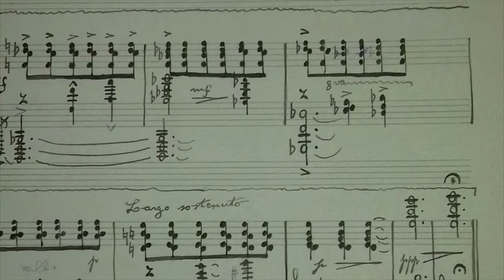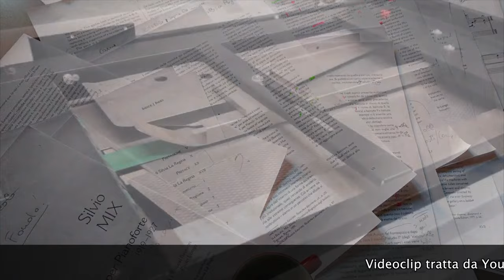Silvio Mix un compositore dimenticato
Nell'intervista il compositore Paolo Longo ci racconta la vita di Silvio Mix, un compositore nato a Trieste. Longo ha curato la pubblicazione dei brani per pianoforte di Mix per la casa editrice Consonarte.